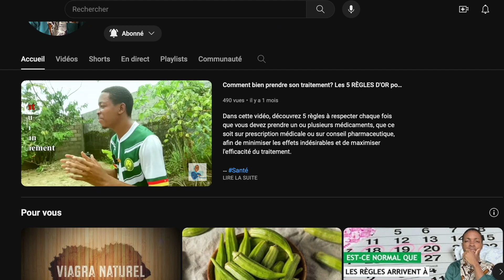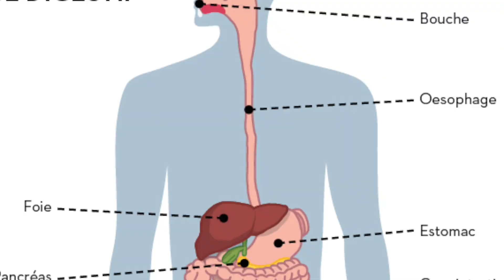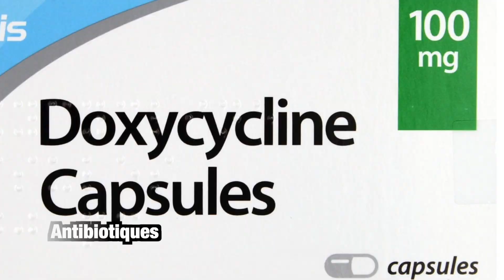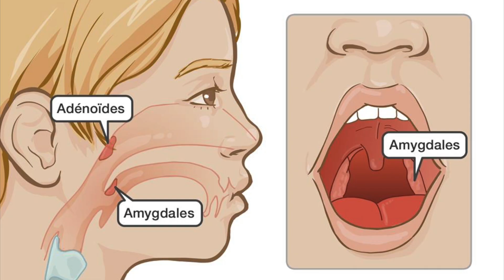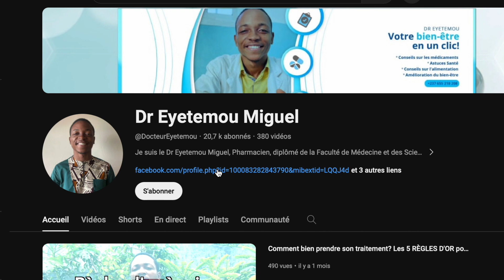Angine (Mal de gorge): Que faire? (Causes, Astuces naturelles, Traitements) Dr Eyetemou, Pharmacien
Dans cette vidéo, je vous invite à découvrir les principales pathologies qui peuvent causer ou s'accompagner de douleur dans la gorge, ainsi que quelques astuces naturelles et stratégies thérapeutiques.